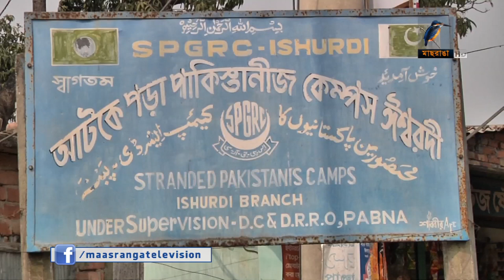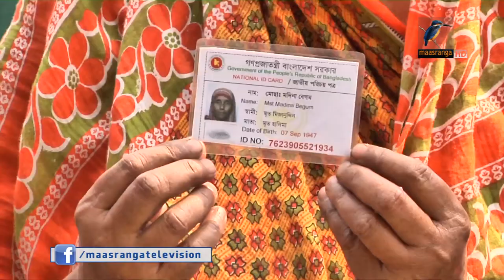ঈশ্বরদীতে জেনেভা ক্যাম্পে বিহারীদের সবাই এখন ভোটার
পাবনার ঈশ্বরদীতে জেনেভা ক্যাম্পে অবস্থান করা বিহারীদের সবাই এখন ভোটার। ভোগ করছেন বাংলাদেশের নাগরিক সুযোগ-সুবিধা। স্থানীয় নির্বাচনে অংশ নিয়ে জনপ্রতিনিধিও হয়েছেন কয়েকজন।  পাকিস্তানে ফিরে যেতে চাননা তারা।